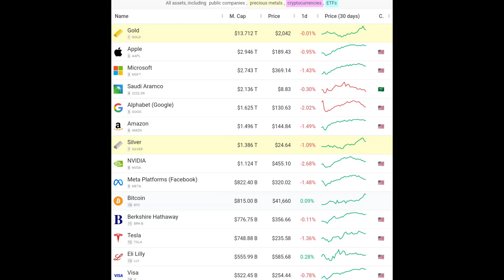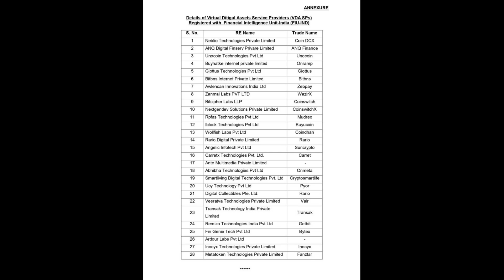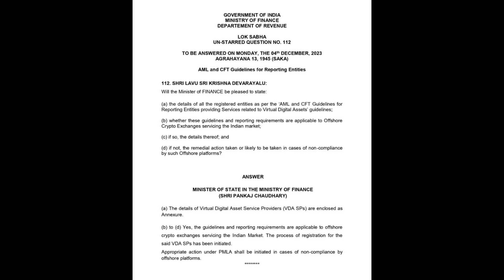Indian Govt on Crypto: Govt Planning To Ban All Exchanges If Exchanges Dont Follow This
Indian Govt on Crypto: Govt Planning To Ban All Exchanges If Exchanges Dont Follow This. Crpto news today

Your Questions:
1. list of exchanges from loksabha news update
2. crypto news today from indian government